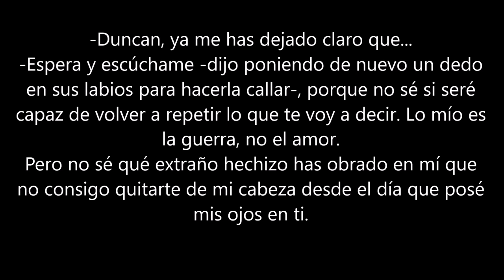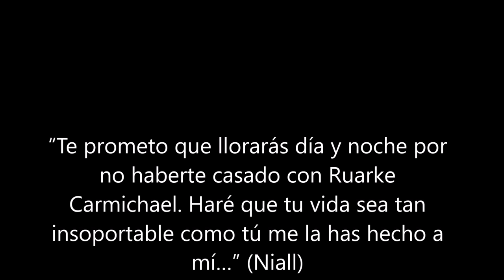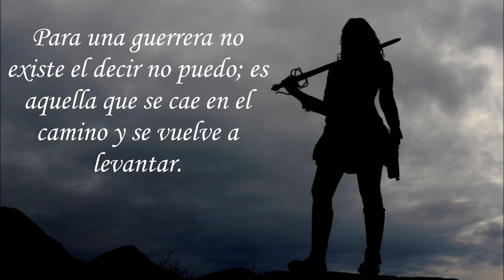Saga Las Guerreras Maxwell de Megan Maxwell